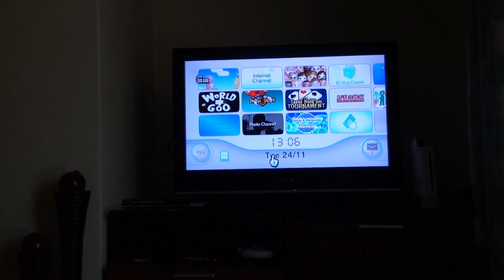New Super Mario Bros. Wii / Mini Gameplay Review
Ένα mini gameplay review για το New Super Mario Bros. Wii, για όλους τους φίλους στο ninty.gr.
Απολαύστε...!